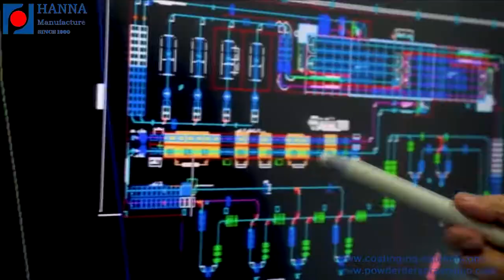Automatic Powder Coating Line Installation solve customer assemble difficulty HANNA TURNKEY SOLUTION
Metal product coating equipment ,electrostatic powder coating line
32 years manufacturer ,sells to all over the world
sales engineer
Michael zhang